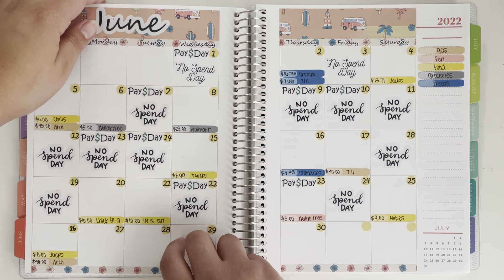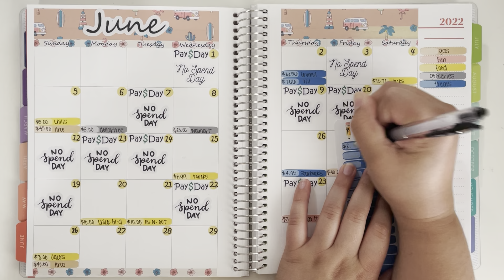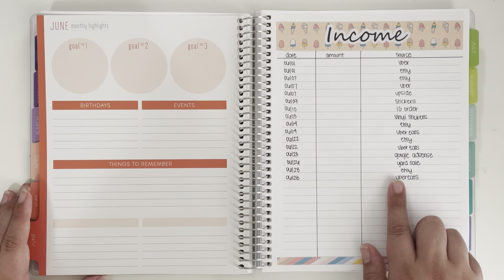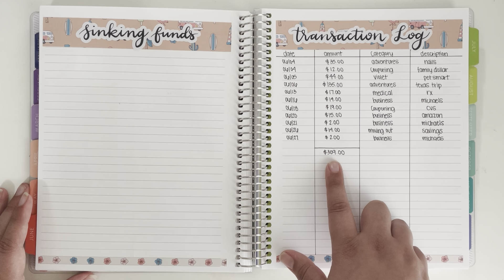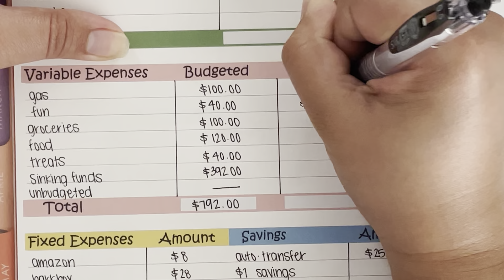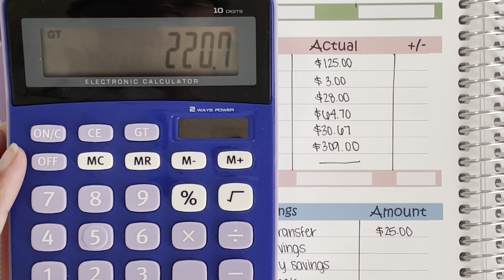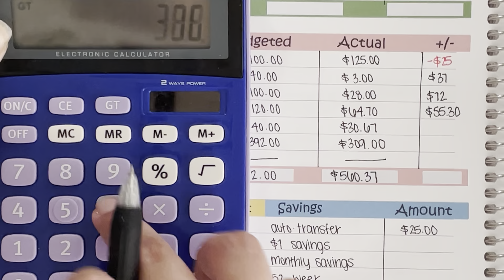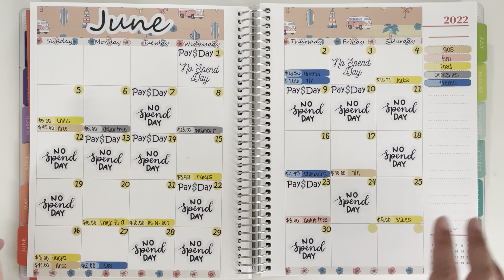June Monthly Close Out | Final numbers for the month | low income budget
Our Amazon Wishlist
Please do not feel obligated to buy us anything. This is purely if you can & want to help us out on our very first move. We are so grateful for all of you who always show us so much love and support!

Violet's Instagram: VioletClaireRuiz

Fetch Rewards Code:XP3JY
Upside Code: RC88R

PRODUCTS USED OR SEEN IN MY VIDEOS:
Digital Coin Jar
Micro Happy Notes
Birthstone Ring
Wave ring
Sharpie pen
Pentel Pen
Vis-a-vis marker

Disregard keywords: june budget, june check-in, weekly check in, weekly check, expense tracking, budgeting, cash envelopes, Dave Ramsey inspired, savings, sinking funds, college budget, young budgeter, debt free community, Tara budgets, budget with Amanda.